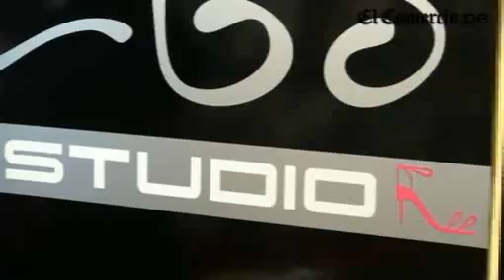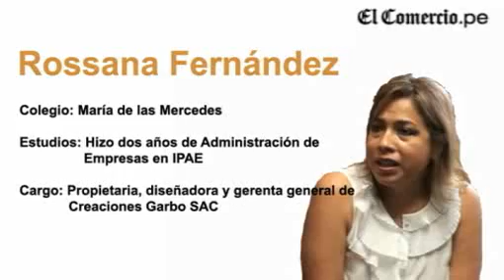Ejecutiva de la Semana: Rossana Fernández de Creaciones Garbo